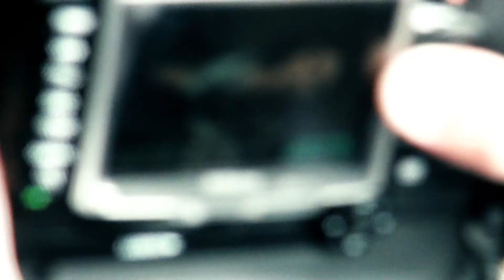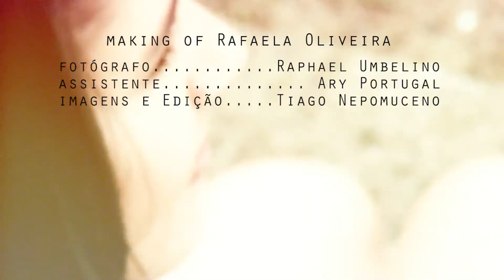Making of RAFAELA OLIVEIRA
Making of do ensaio de Rafaela Oliveira, clicado pelo fotógrafo Raphael Umbelino, em Janeiro de 2012 em Curitiba, imagens e edição de Tiago Nepomuceno.

Assistente Ary Portugal